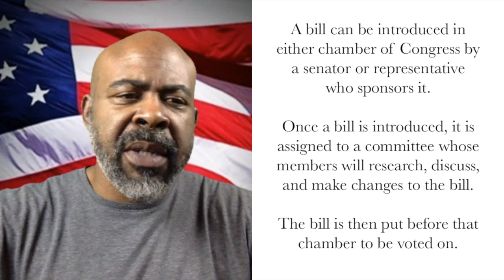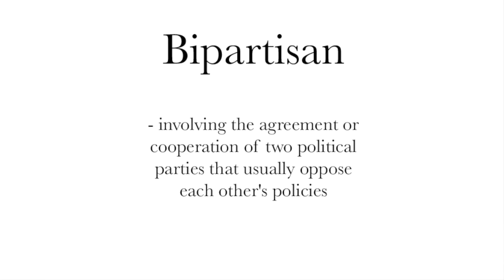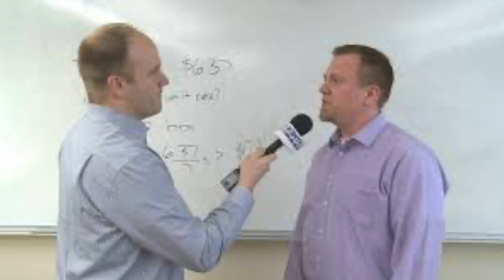The Most Important Question About the COVID-19 Relief Stimulus Bill that the Media Never Asked.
We are being misled almost daily by the mainstream media. They'll spend all day everyday going back and forth as if they are the politicians themselves.

It's sad.

But, do you know what's even sadder?

What's even sadder is that the entire time this is going on THEY KNOW they are asking some of the most important questions or uncovering the most important truths.

Now, when it comes to the politics and politicians involved in the process of creating a bill like the COVID-19 Relief Stimulus Bill, it's really important to understand how a bill is written. Once we do, we can see all sorts of important things that the media aren't telling us and how misleading most of the things that they do tell us really are.

A bill can be introduced in either chamber of Congress by a senator or representative who sponsors it. Once a bill is introduced, it is assigned to a committee whose members will research, discuss, and make changes to the bill. The bill is then put before that chamber to be voted on.

Pay Attention to this...

The job of public bill committees is to debate and consider amendments to a Bill. The committee considers each Bill clause by clause, and may amend it.

So here's the process in short...

The bill is then assigned to a committee for study. If released by the committee, the bill is put on a calendar to be voted on, debated or amended. If the bill passes by simple majority (218 of 435), the bill moves to the Senate. In the Senate, the bill is assigned to another committee and, if released, debated and voted on. Again, a simple majority (51 of 100) passes the bill. Finally, a conference committee made of House and Senate members works out any differences between the House and Senate versions of the bill. The resulting bill returns to the House and Senate for final approval. The Government Printing Office prints the revised bill in a process called enrolling. The President has 10 days to sign or veto the enrolled bill.

Did you realize the question that no one is asking?

Have you wondered how the COVID-19 Relief Bill that was supposed to be focusing on Coronavirus Relief got past the committee with billions of dollars of wasteful spending on it?

Why didn't the committee streamline the bill BEFORE they released it?

Why didn't they amend it to the point that it was focused on the American people and their immediate needs and would have easily bypassed any resistance?

Why did the make it an issue of Republicans and Democrats?

Why did it become about Liberals and Conservatives?

Why didn't Democrats fix it in the house?

Why didn't Republicans point out all of the specific committee members responsible for that bill being released in that form... BY NAME?

Why didn't the media do that?

Why didn't the mainstream media shine the bright light of truth on the parties responsible for creating confusion and playing politics?

The answer really is pretty simple...

Their all in it together.